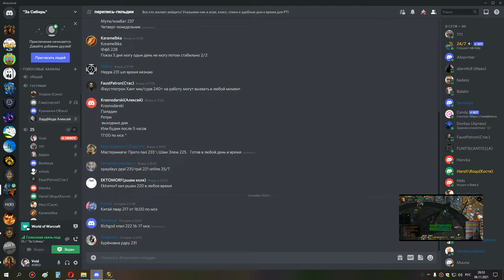ик 25 КАК НЕ НАДО ХОДИТЬ В РЕЙДЫ 06 11 21